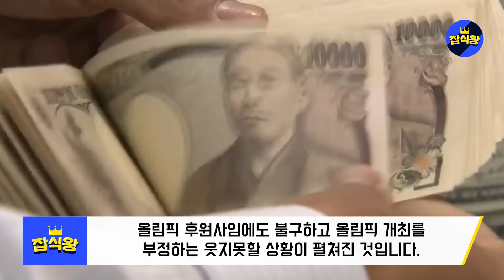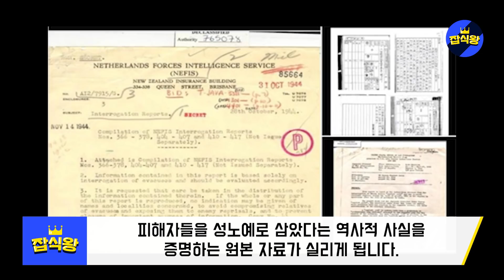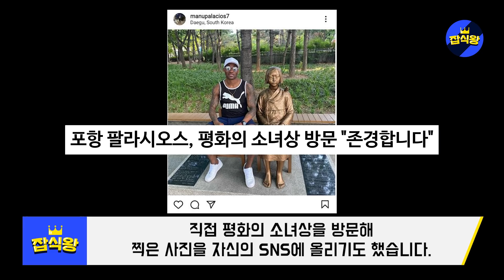마침내 돌아온 아베 신조한국에 막말폭격 퍼부었는데 일본에 최악의 결말 펼쳐진 상황 / 일본인들이 한국을 도왔다 도쿄올림픽 불참명분 생겼다 [잡식왕]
한 동안 조용하던 아베가 도쿄올림픽 때문에 일본 내 분위기가 심상치 않자
한국을 또다시 걸고 넘어졌습니다.